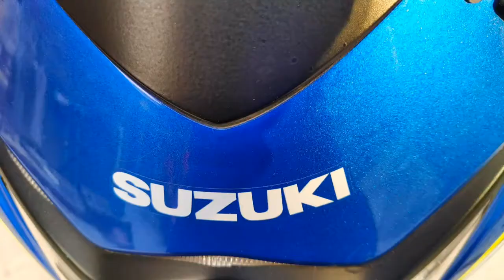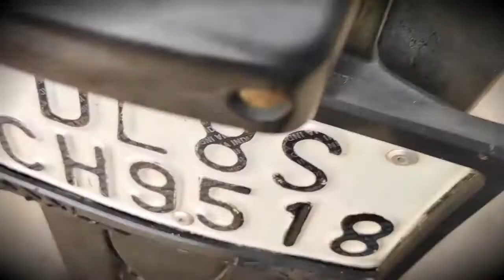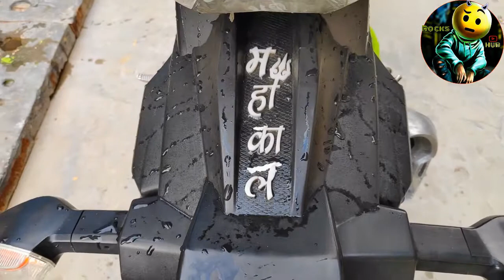Top 12 Modification Low Cost Suzuki Gixxer SF abs Bike🔥|| Full Review Watch Till End 🙏 SUBSCRIBE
hello doston kaise hain aap log🙏
is video mein main aapko total cost bataunga Jo Maine apni Suzuki gixxer bike mein modify karva rakha hai video last tak dekhna mein ek ek chij detail mein bataunga aapko aur video ko subscribe jarur kar dena mein last mein yah bhi bataunga ki meri bike mein total modification cost kitni lagi hai agar agar aapko koi jankari chahie to aap please comment karna aur channel ko subscribe jarur kar dena thank you so much for watching 🔥🙏🇮🇳

Links